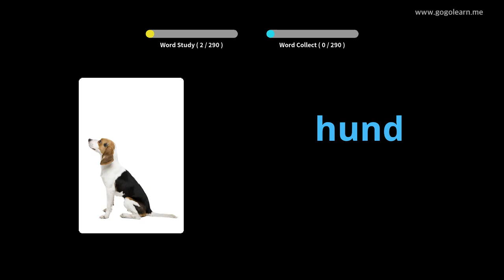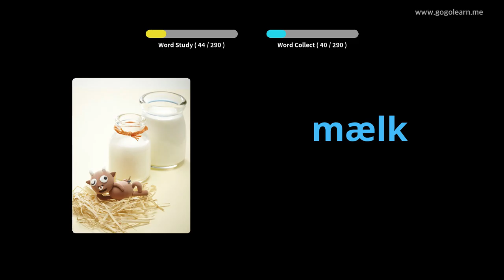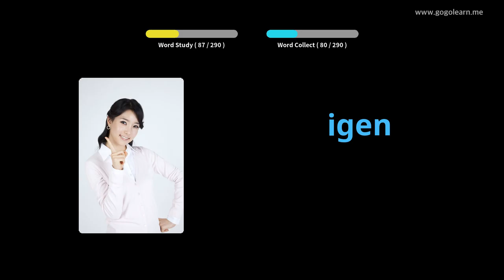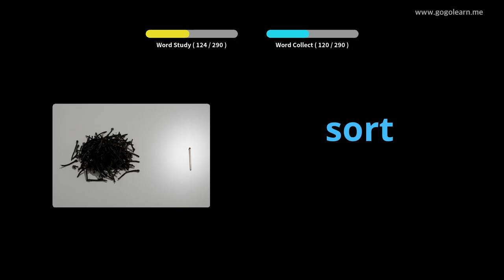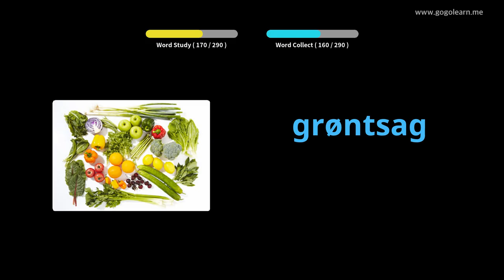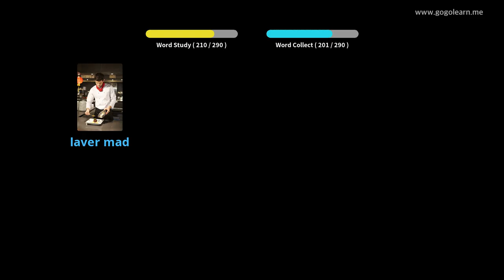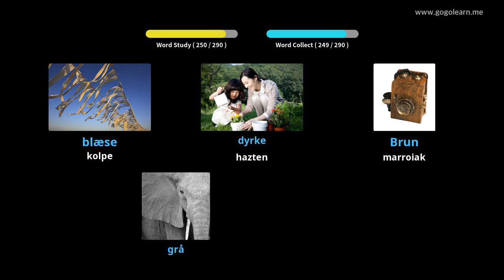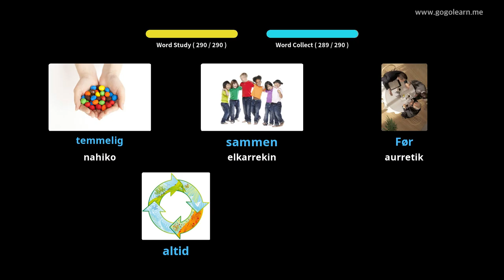Ikasi Danimarkako irudiekin | Danimarkako Hiztegia Entzuten duzun bitartean | Golearn